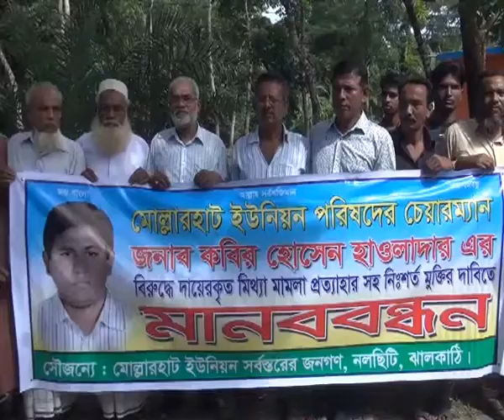ঝালকাঠিতে ইউপি চেয়ারম্যানের মুক্তি ও মিথ্যা মামলা প্রত্যাহারের দাবিতে মানববন্ধন-sheersha.tv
ঝালকাঠির নলছিটি উপজেলার মোল্লারহাট ইউনিয়ন পরিষদ চেয়ারম্যান কবির হোসেনের মুক্তি ও মিথ্যা মামলা প্রত্যাহারের দাবিতে মানববন্ধন করা হয়েছে।-sheersha.tv রিপোর্ট - ঝালকাঠি প্রতিনিধি : বিস্তারিত জানতে ক্লিক করুন